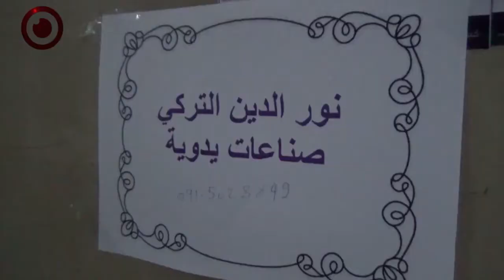معرض الصناعات التقليدية والحرف اليدوية للمرأة الحرفية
نظمت وزارة السياحة والصناعات التقليدية معرض الصناعات التقليدية والحرف اليدوية للمرأة الحرفية ضمن جهودها لتشجيع ودعم الصناعات التقليدية تحت إشراف إدارة الصناعات التقليدية بالتعاون مع مكتب دعم وتمكين المرأة بالوزارة، وشارك في المعرض الذي أقيم بمقر وزارة السياحة والصناعات التقليدية 13 مشاركًة يمثلون جمعيات ومؤسسات ومنظمات بهدف تعزيز الصناعات التقليدية.

و شملت العروض منتجات الصناعات السعفية والصوفية والأشغال اليدوية والأزياء التقليدية والنحت على الخشب والخزفيات والبخور والحلي والفضيات.